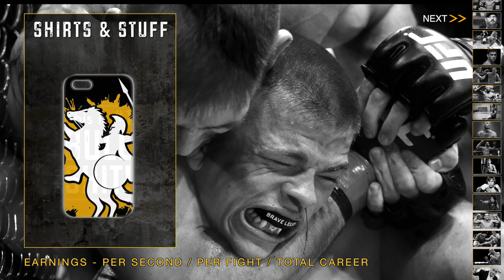MMA Entrance Music / Demain Maia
Entrance Song: Linkin Park - Numb

★ If you want me to add a fighter..
★ Leave it in the comments and i take note.
★ Share the video or leave a Like for support.

All registered copyrights and registered trademarks are owned by their own respective creators.